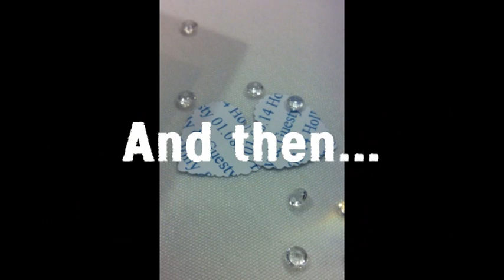H&G wedding day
1st August 2014... great day!